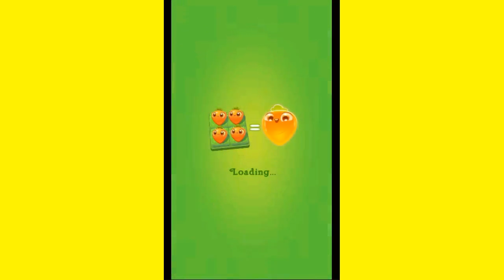Farm Heroes Super Saga Level 43 ~ no boosters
Farm Heroes Super Saga Level 43

LIKE our Facebook Farm Heroes Super Saga Fans Page for more info!

JOIN our Farm Heroes Super Saga ALL help group at FACEBOOK